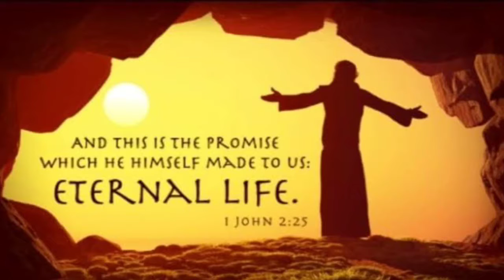Jesus the Star of Christmas - Christmas Episode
Activity: Origami - Star of David

"“I, Jesus, have sent my angel to give you this message for the churches. I am both the source of David and the heir to his throne. I am the bright morning star.”" - Rev 22:16